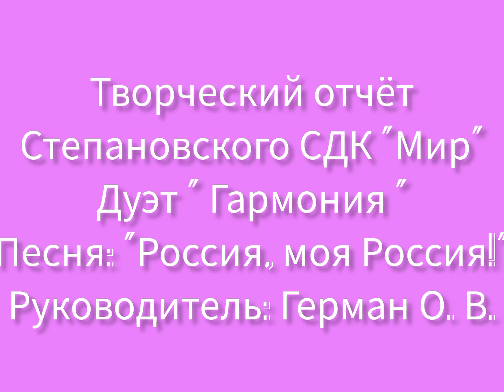Творческий отчёт. Дуэт: "Гармония". Песня: "Россия, моя Россия!"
отчётные_мероприятия_кф Творческий отчёт. «Капелькой тепла согреем душу». Дуэт: "Гармония". Песня: "Россия, моя Россия!".Руководитель: Герман О.В. МБУК МЦКС "Переволоцкого района", Оренбургской области, Степановский СДК "Мир"